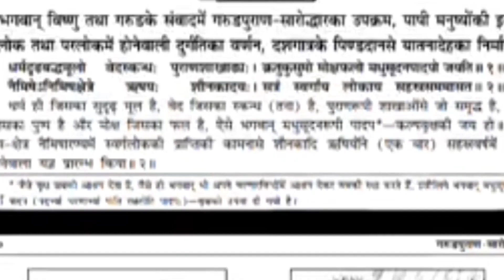गरुड़ पुराण को मृत्यु के बाद क्यों सुनते और सुनाते है | Garud Puran | What happen after we Die?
मृत्यु के बाद गरुड़ पुराण क्यू सुनते और सुनाते है?
गरुड़ पुराण क्या है?
Garud Puran?
Antim Sanskar ya marne ke baad kya hota hai?
क्या आयुर्वेद की जानकारी गरुड़ पुराण मैं दी गई है?
सद्गति कैसे प्राप्त होती है?
अंतिम संस्कार के बाद मृत आत्मा के साथ क्या होता होगा?
क्या आत्मा को दर्द होता है?
कहा़ जाती होगी वो आत्मा?
किन स्थितियों में उसे नर्क मिलता है?
किन स्थितियों में उसे स्वर्ग मिलता है?
आइए जानते है इस वीडियो में |

knowledgeupdate1O1